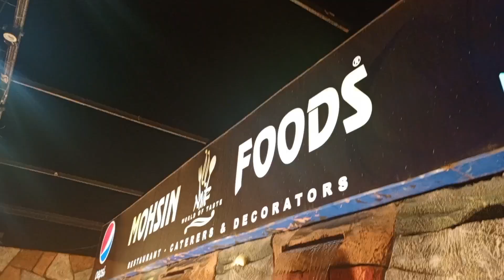Mohsin Foods | Gulshan e Maymar @Jannatnehavlogs ‎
Last week we visited Mohsin Foods at Gulshan e Maymar Karachi.
Here We were served with special masala broast, which was crisp to teeth , delicious in taste, and spicy, along with crispy french fries! We really had such a good chicken broast after a long time and we will surely visit them again to be served again!
Thanks & Regards,
Mohsin Foods | Gulshan e Maymar | Karachi | Pakistan | Review ‎
Address: 247G+HC5, Nishtar Rd, Sector Z 2 Sector Z Gulistan-E-Maymar، Karachi, Karachi City, Sindh, Pakistan

ASSALAMUALAIKUM

Jannatneha Kabhi Bhe kahe bhe apky ghar bhe

Agar Ap log chahte Hai ke Hum Apki batae hui Jaga pa Aasake
 Or Ap logo ke pass Bhi koi Talent Hai to hum logo se Connect Karen
Instagram I'd: Jannatnehavlogs
Facebook I'd: Jannatnehavlogs
jannatnehavlogs Owner Name : Nayab knawal